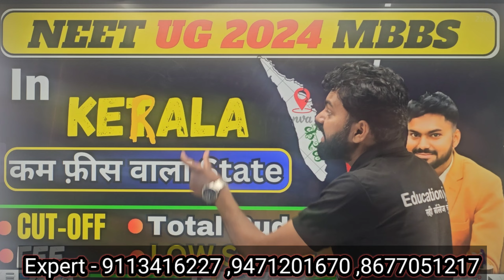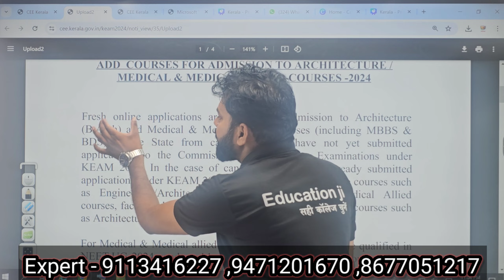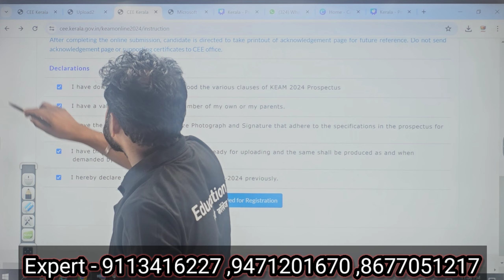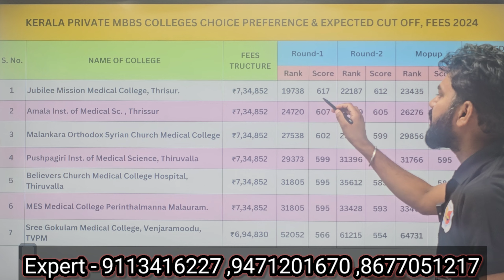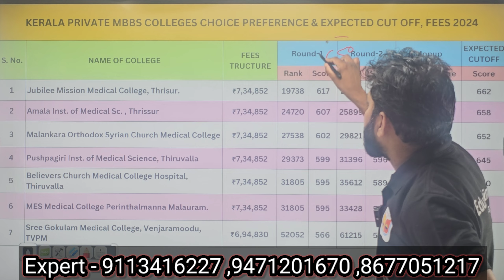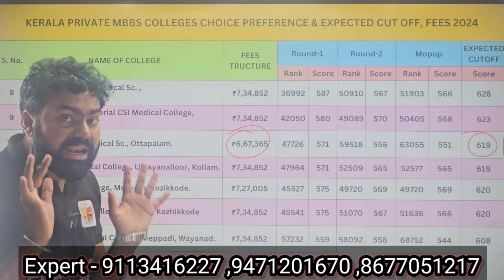NEET UG 2024 MBBS IN KERALA | कम फ़ीस वाला STATE | A TO Z जानकारी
@Mithilesh Sir Education Ji

1. Career Guidance        2. Admission Counselling
3. College Reviews        4. NEET Exam Updates
5. Courses  Guidance        6. Medical College Guidance